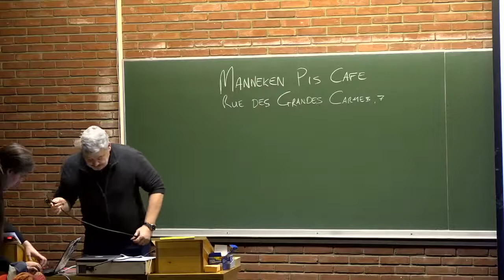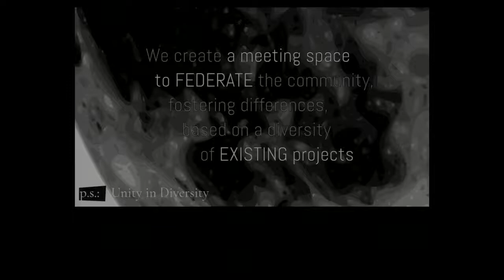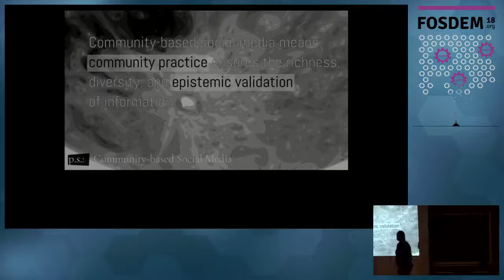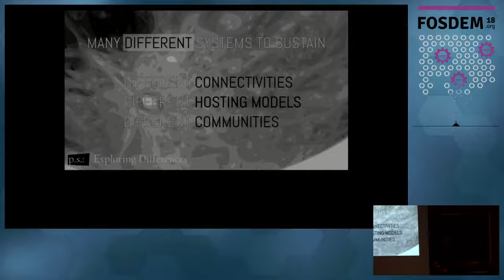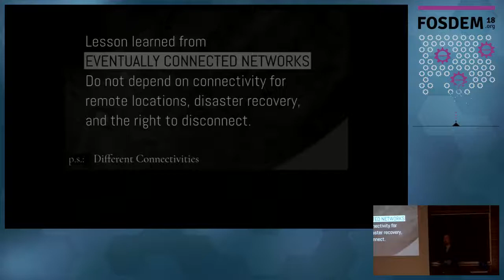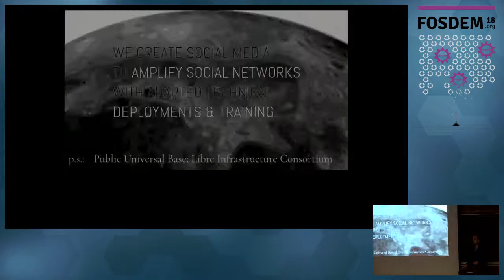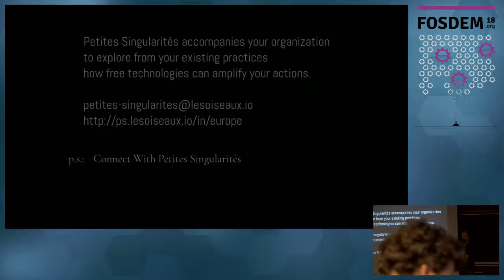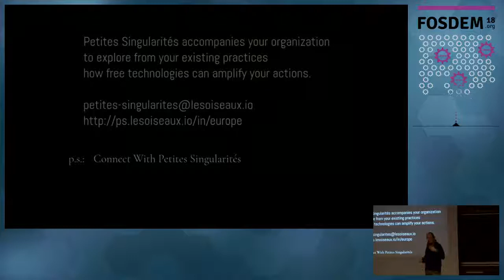Get your decentralized project some EU funding EU calls free software developers for "Future Hyper-…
Get your decentralized project some EU funding EU calls free software developers for "Future Hyper-connected Sociality"
by hellekin (how)